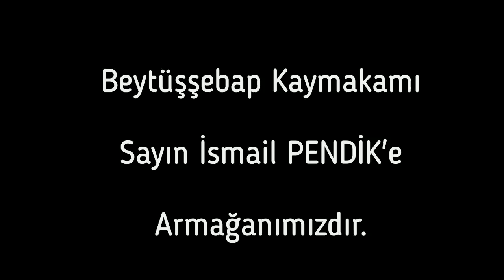Beytüşşebap Halkının Kaymakam İsmail Pendik'e Hediyesidir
10 Ocak İdareciler günü vesilesiyle halk ozanı Halil Özkan ve gazeteci Serdar Gökçe'nin Kaymakam Pendik'e hazırlamış oldukları Kürtçe türkü